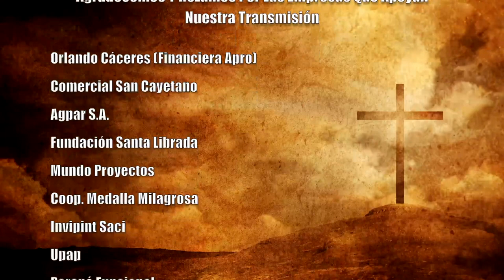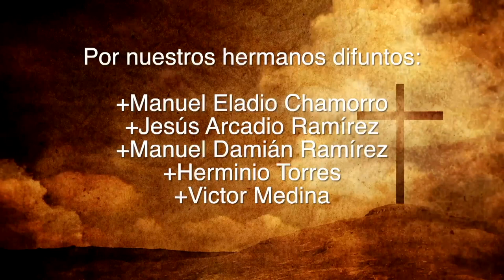Misa 16 de Agosto 2023